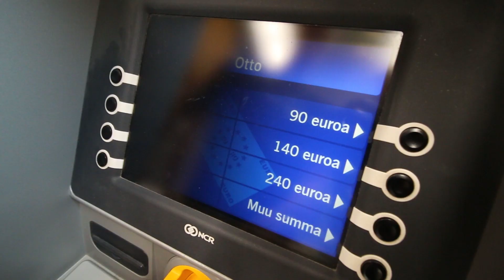onko tämä mahdoton haaste? ft. Roope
Huomioikaa tämä! Mulla on tosi pieni käsi ja sormus on oikeesti melko pieni :D Kokeilkaa ihmeessä kotona jos tuntuu että osaatte paremmin ja kertokaa vaik kommenteis miten meni!